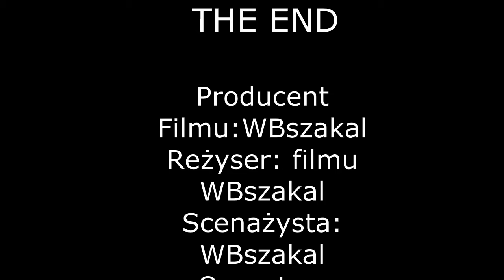Moje Stanowisko Gamingowe 2019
a tak wygląda moje stanowisko  wszystko staram się robić sam oraz dobierać to co się znajduję na stanowisku  ;)